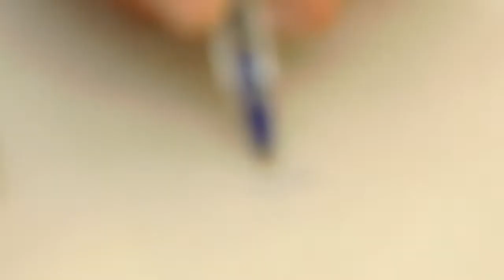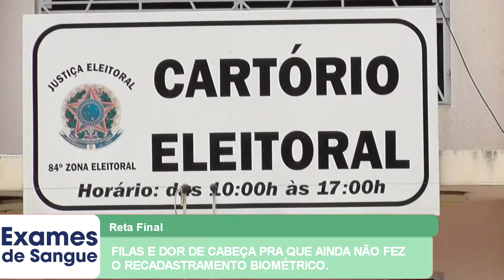FILAS E DOR DE CABEÇA PRA QUE AINDA NÃO FEZ O RECADASTRAMENTO BIOMÉTRICO.